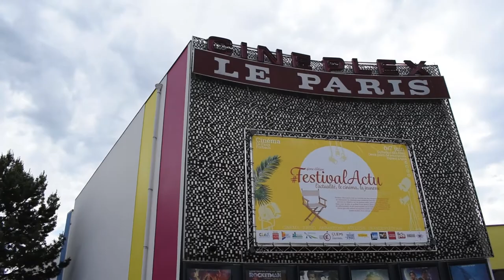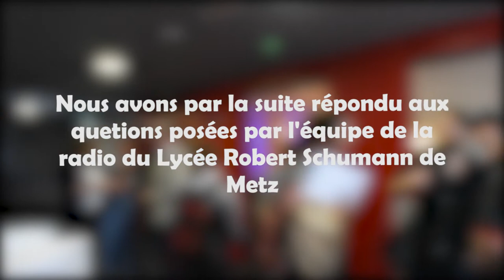On est invité à un Festival de film ! - Parle à mon Vlog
Nous avons eu la chance d'être invité à participer avec notre film au Festivalactu2019 à Forbach !

Sans oublier la chaîne du Festivalactu !

Matériel